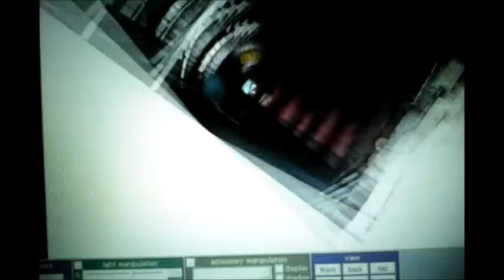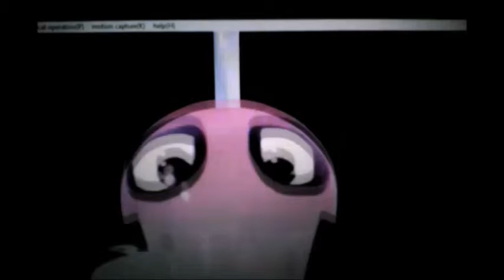mmd compilation of mine